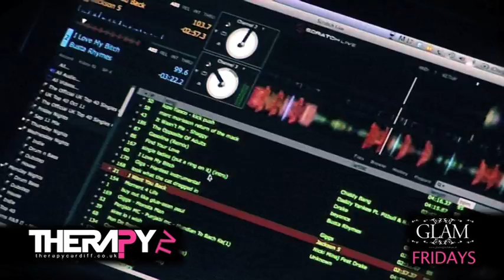Therapy TV @ Glam Cardiff Episode 4 - Breakage and Stamina MC - 28.10.11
Therapy TV @ Glam Cardiff Episode 4